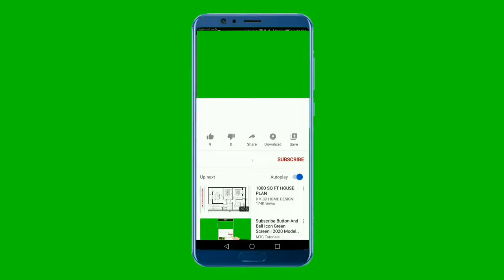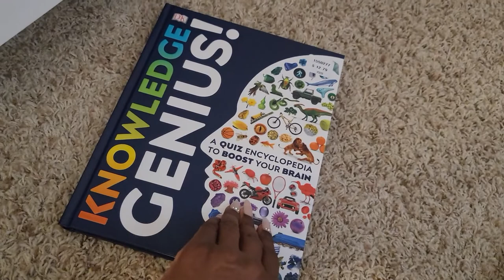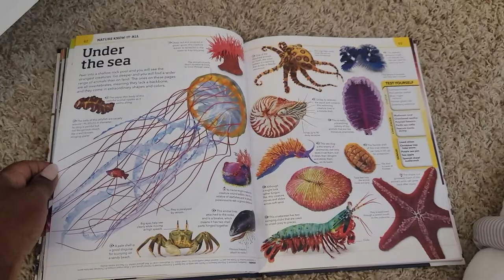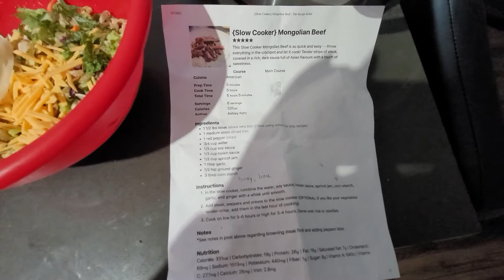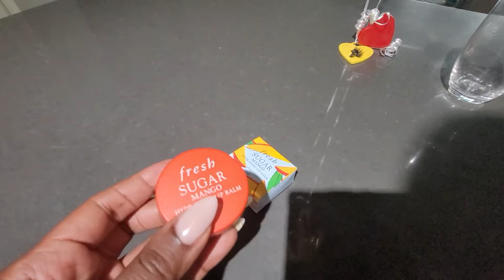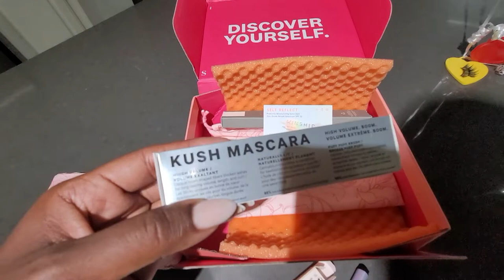A REAL Day in the Life with a Baby | Day in the Life with a 5 Month Old Baby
Products mentioned:

1.Breast pump i use- Medela Symphony Breast Pump

2. Brest Friend Nursing Pillow

3. Legendiary Milk Supplements

4.  Breast massager

5. 4MOMS Baby Swing

6. Foundation

7. Sephora Collection Concelear

8. Collagen Peptides

9. Manuka Honey

10. Knowledge Genius book

11. Fisher-Price Deluxe Kick & Play Piano Gym & Maracas

12. Roomba

♥Products Mentioned: ♥

Products mentioned:

1.Breast pump i use- Medela Symphony Breast Pump

2. Brest Friend Nursing Pillow

3. Legendiary Milk Supplements

4.  Breast massager

5. 4MOMS Baby Swing

6. Foundation

7. Sephora Collection Concelear

8. Collagen Peptides

9. Manuka Honey

10. Knowledge Genius book

11. Fisher-Price Deluxe Kick & Play Piano Gym & Maracas

12. Roomba

Fresh Lip Balm- I received this product complimentary from freshbeauty.

Videos Mentioned-

5. FIRST TIME ALONE WITH NEWBORN | DAY IN THE LIFE OF A NEW MOM WITH A NEWBORN